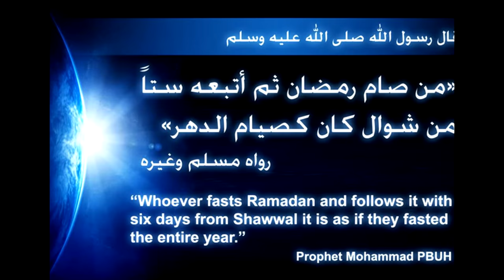When you win a huge lottery